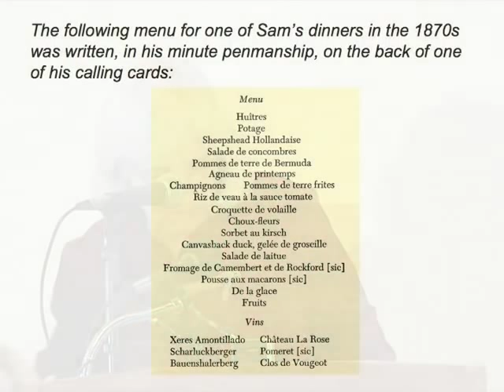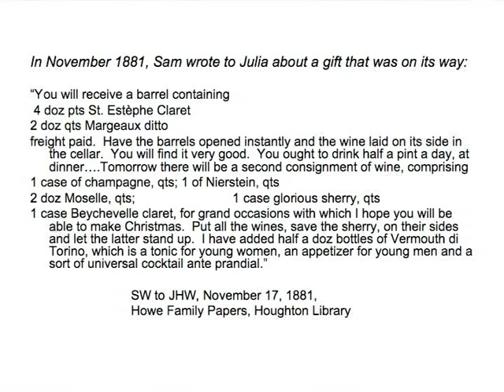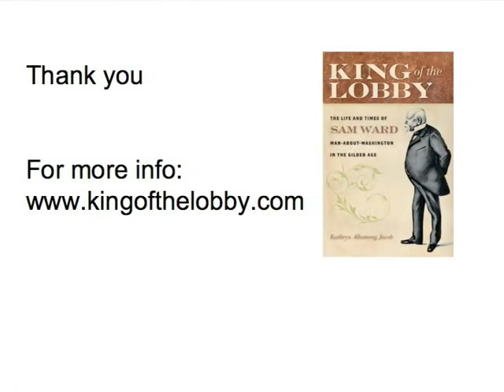King of the Lobby: The Life and Times of Sam Ward, Man-About-Washington in the Gilded Age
In her fascinating new book, Kathryn Allamong Jacob tells the story of how one man harnessed delicious food, fine wine and good conversation to the task of becoming the most influential lobbyist of the Gilded Age.

Speaker Biography: Kathryn Allamong Jacob is the Johanna-Maria Frænkel Curator of Manuscripts at the Arthur and Elizabeth Schlesinger Library on the History of Women in America. Prior to joining the Schlesinger staff in 1996, Jacob was university archivist at Johns Hopkins University, the assistant historian of the United States Senate, archivist at the National Archives, program director for documentary editions at the National Historical Publications and Records Commission and deputy director of the American Jewish Historical Society.